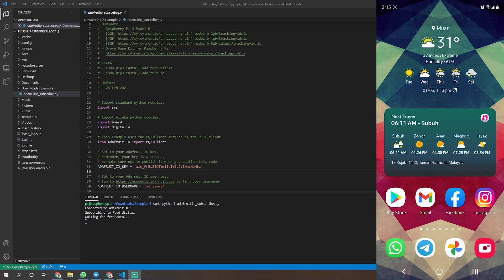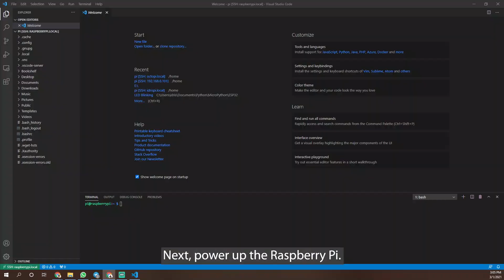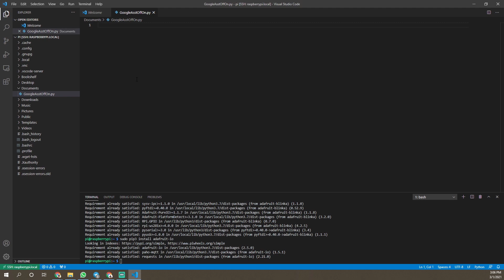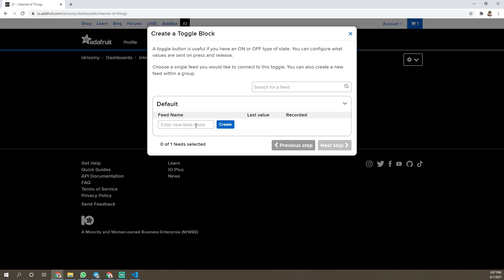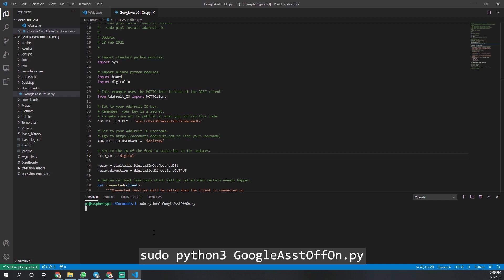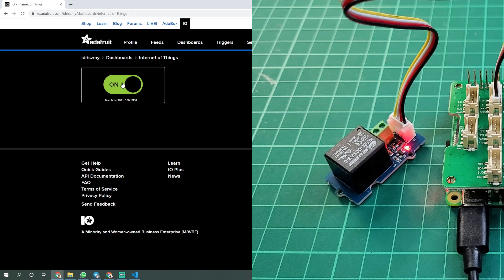Google Assistant Controlled Raspberry Pi GPIO With IFTTT and Adafruit IO (Part 1)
We have shared a tutorial of Google Assistant and Raspberry Pi last year using IFTTT and Particle IO. But Particle IO no longer supports the Raspberry Pi, so the previous tutorial is obsolete.

For this tutorial, we will try to update using IFTTT and Adafruit IO platforms.